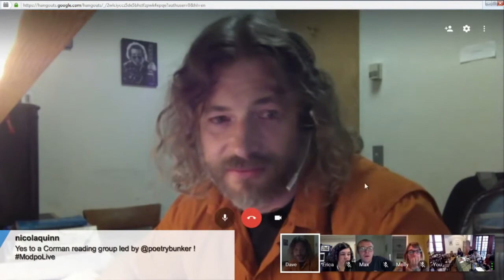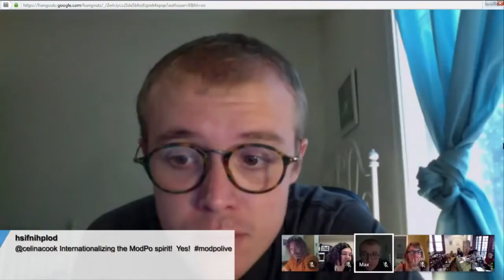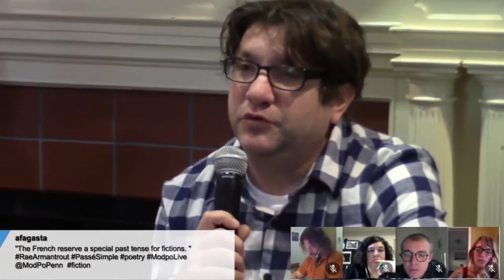On Rae Armantrout's "The Way"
Discussion from the Modpo live webcast on 9/21/2016. To enroll in this free and open online course, go To watch the introductory video to the course, go